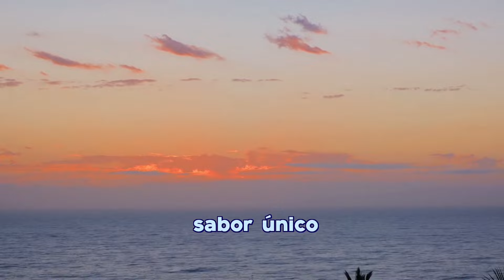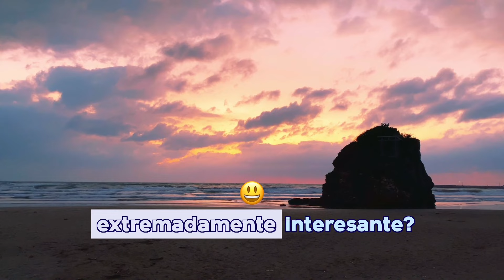Solo El 1% SE ATREVE A Comer ESTO En JAPON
Estas viendo Explora el Mundo en este video veras los alimentos mas extremos de japon que solo el 1% de japon puede probar

¡No te pierdas la oportunidad de explorar el mundo con nosotros!

En este fascinante video, exploramos los diez alimentos más extremos de la gastronomía japonesa. Desde el Zaza Mushi, larvas de insectos crujientes, hasta el Basashi, carne de caballo cruda, cada plato desafía los límites de la cocina y la aventura culinaria. Descubre por qué solo el 1% se atreve a probar estas delicias, desde el Fugu, el pez globo mortalmente venenoso, hasta el Shirako, el "saco lechoso" o semen de pescado. Acompáñanos en este viaje gastronómico único y descubre la sorprendente diversidad y audacia de la cocina japonesa. ¡Prepárate para desafiar tus sentidos y tu valentía en este viaje culinario único!

Bienvenidos a "Explora el Mundo"! 🌍🔍
Sumérgete en un viaje fascinante a través de nuestro canal, donde la curiosidad no tiene límites y la exploración es la clave. Descubre los secretos mejor guardados de lugares remotos, maravíllate con la diversidad cultural y conecta con la belleza de la naturaleza.

En "Explora el Mundo", no solo observarás, sino que también aprenderás sobre la historia, la geografía y las tradiciones de cada rincón del planeta. Únete a nosotros para vivir la emoción de descubrir lo desconocido y expandir tu perspectiva sobre nuestro increíble mundo.

Meta para el 2024: 100k

Estas Viendo explora el Mundo

**OSAKA Japon 🍡 Probando COMIDA JAPONESA!!🍜 Sus mejores 15 platos | Viaje a Japon**

Las MEJORES COMIDAS Que DEBES Probar En MEXICO